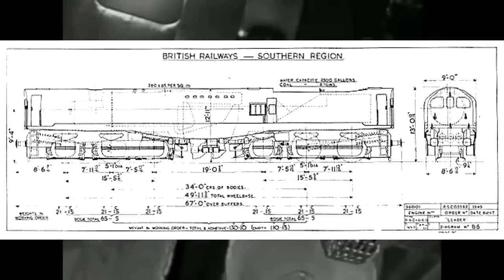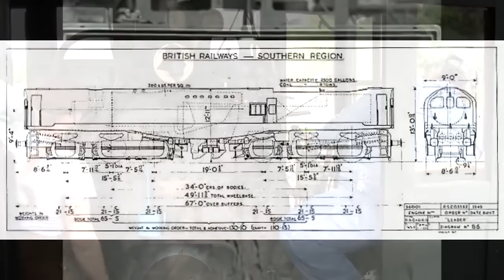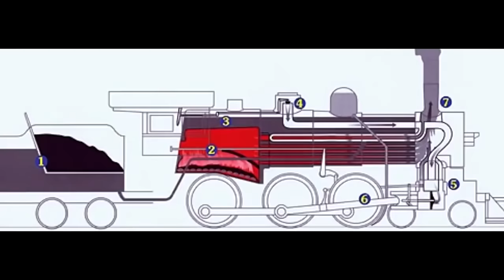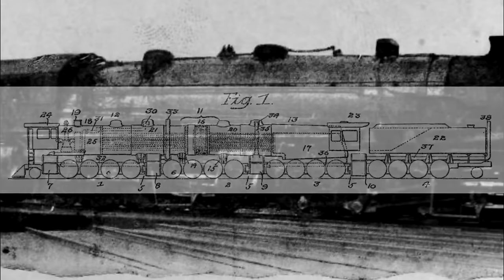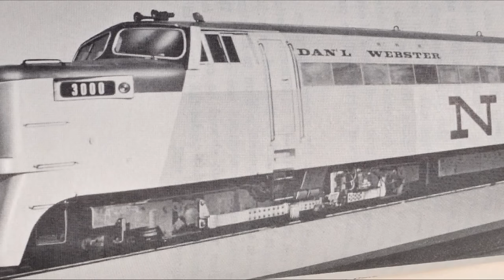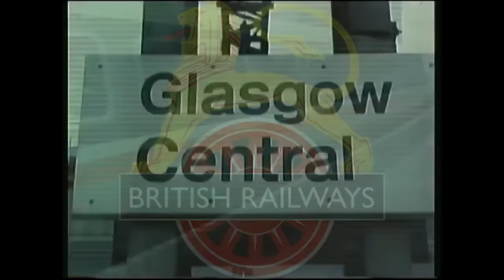The Worst Trains Ever Montage (Parts 1-5) | History in the Dark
The beginning of true agony. The worst trains, or locomotives, that have ever existed. Pain. Horror. Disgust.